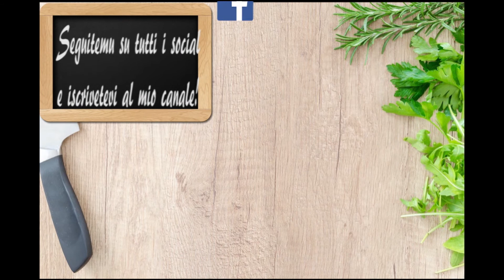Crostata di ricotta con gocce di cioccolato| InCucinaConLisa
Se volete le ricette scritte le potete trovare sul mio sito web
Seguitemi anche su:
GRAZIE a tutti e buona giornata, ma soprattutto buon appetitooo :)